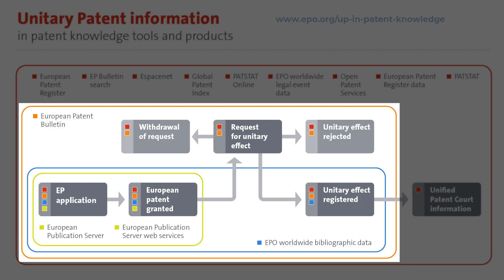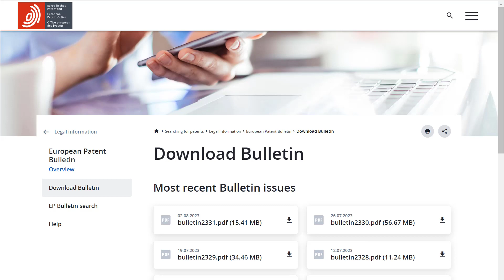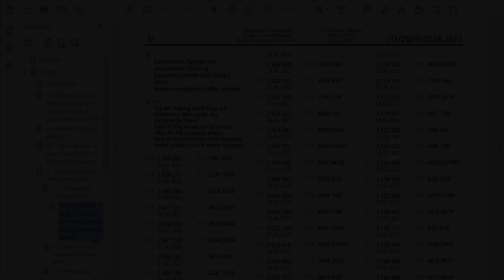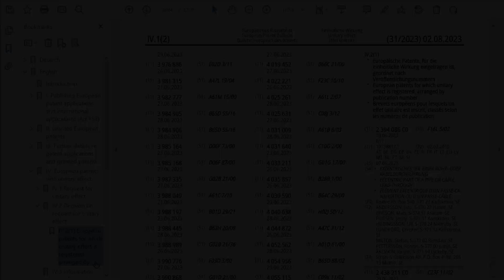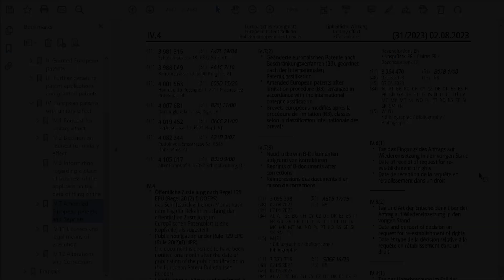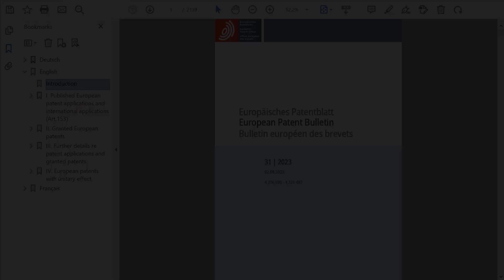European Patent Bulletin – Find information on Unitary Patents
Did you know there is a dedicated Chapter IV on Unitary Patents in the European Patent Bulletin? Have a look at this video to know more about it.